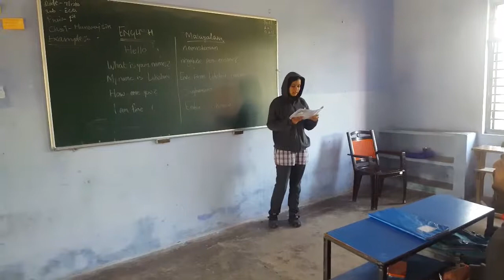KV Namrup (DAY 11) Malayalam Language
Language: MALAYALAM Language